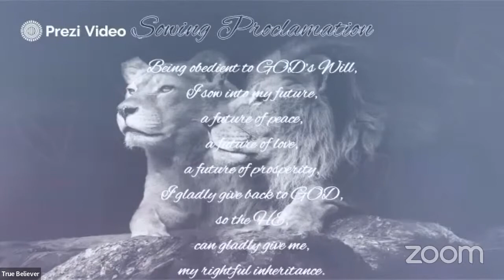Mother's Day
5-8-22 Zoom Service